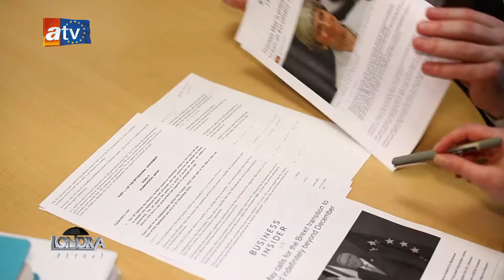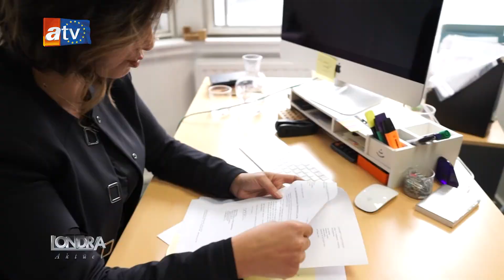Londra Aktüel 64. Bölüm - Immigration Connection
Geçtiğim haftalarda İngiltere İçişleri Bakanlığı tarafından alınan karar doğrultusunda Ankara anlaşmasındaki süresiz oturum hakkı durduruldu.

16 Mart sabahı binlerce Ankara anlaşmalıyı yakından ilgilendiren karar adeta şok etkisi yaşattı.

Alınan kararı Londra Aktüel izleyicileri için Imigration Connection’dan Nüsra Şahin yorumladı.